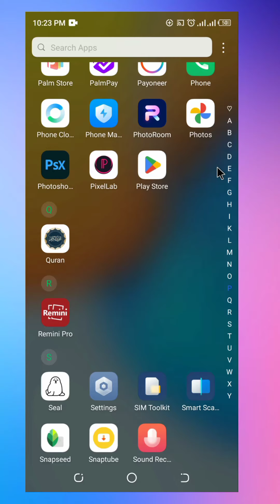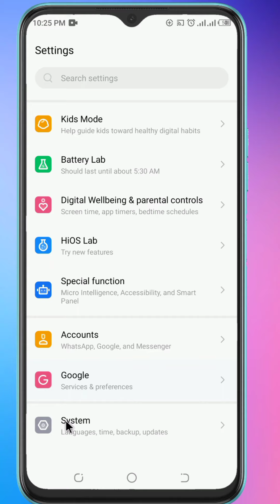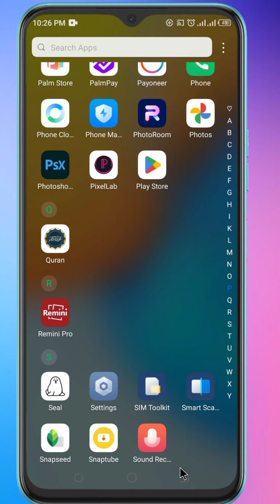comment faire en sorte que votre téléphone fonctionne plus rapidement @zarmatechtv@ZarmaTechTV